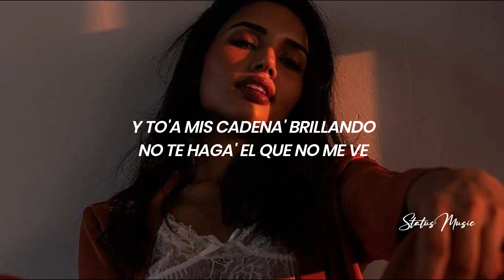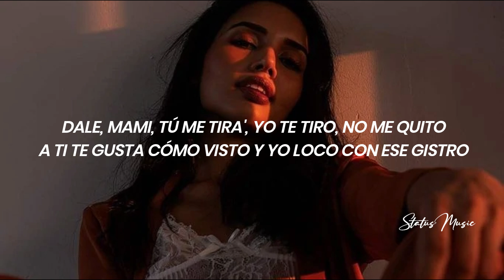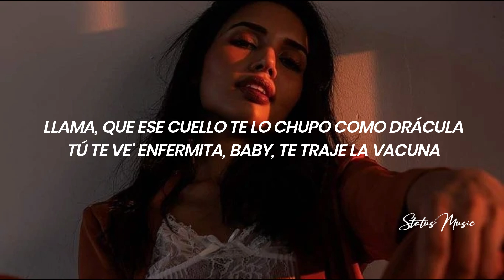Nicky Jam, Jhay Cortez - MAGNUM | LETRA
🎵 Nicky Jam, Jhay Cortez - MAGNUM

🎤[Letra de "Magnum"]

[Intro: Jhay Cortez & Nicky Jam]
N-I-C-K (Empezó el perreo, empezó el perreo, empezó el perreo)
Yo'
(Empezó el perreo, empezó el perreo, empezó el perreo)
La Presión
Nicky Jam

[Coro: Nicky Jam]
Dime qué va' a hacer, que 'toy buscando que me lo maneje'
Voy a hacerte cosa' y que tú te deje'
Y el Magnum que abajo me protege
Pa' darte to'a la noche y no te queje'

Y dale como e', que la botella e' de Moët
Y to'a la' puta' despué' de chingar se toman la plan B
To' los carro' AMG, to'a la' luce' LED
Y to'a mis cadena' brillando, no te haga' el que no me ve
Huelebicho, ¿qué lo que? (¿Qué?)
Ella echa el culo pa'trá', yo sé lo toqué (-qué)
Ando con to'a la matrícula, no me sofoqué
Que al último le dimo' un fuletazo y lo choqué (Yeah, rra)
Los billete' 'e cien y lo' cuero' (Lo' cuero')
En la cuenta tengo ya como die' cero' (Die' cero')
Cambiamo' de peine como barbero
Hay efectivo en la caja como un cajero
Y empezó el perreo (¿Me sigue'?)
Yo no soy chota, no coopero
To' lo' día' en pinta como un video
Superestrella, ya yo no soy rapero (¡Wuh!)

[Pre-Coro: Jhay Cortez]
Andamo' flow bichote
To' el dinero que hacemo' se va pa'l pote (Ah)
Tengo par de maquinaria' en el lote (Shh)
Y a tu mujer se lo puse en el bote y dijo (Dijo)

Dale, mami, tú me tira', yo te tiro, no me quito
A ti te gusta cómo visto y yo loco con ese gistro
Dale pa' mi casa y te enseño que 'toy invicto
Lo que tú tiene' 'tá rico y yo quiero darle un mordisco
Te pego contra la' parede', lo tiro por la' rede'
Pa' que se haga viral, que se joda, que to' se enteren
Tengo una bellaquera y quiero que me coopere'
Porque otra ve' me caso, 'toy adicto a la' mujere'
Tu cuerpo e' un Bugatti, -atti
No soy sugar daddy, -addy
Pero tengo el ticke' pa' bajarte de ese Yari', Yari'
Llama, que ese cuello te lo chupo como Drácula
Tú te ve' enfermita, baby, te traje la vacuna